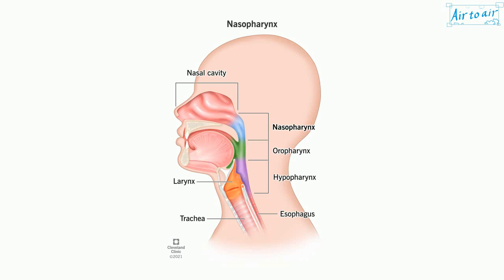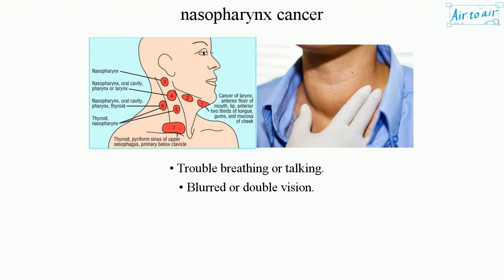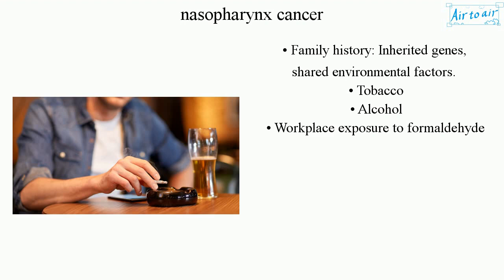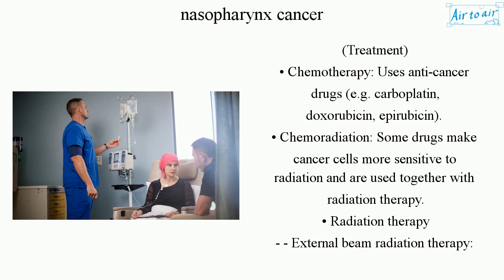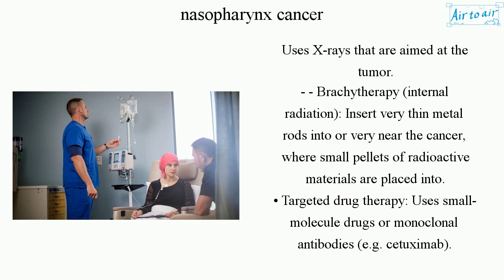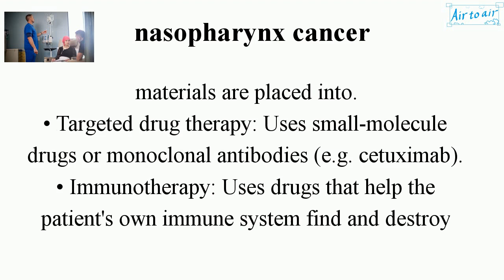nasopharynx cancer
A cancer starting in the nasopharynx (upper part of the throat behind the nose and near the base of skull), that serves as a passageway for air traveling from the nose to the throat (and then on to the lungs).

(Types)
• non-keratinizing undifferentiated carcinoma: Most common. Lymphoepithelioma.
• non-keratinizing differentiated carcinoma
• keratinizing squamous cell carcinoma
• lymphoma: Cancers of immune system cells.
• adenoid cystic carcinoma: A rare form of adenocarcinoma, begins in glandular tissues (minor salivary glands), more commonly found in the nasal or oral cavity.

(Symptoms)
• Mass in the neck: Usually dense, painless. A cancer spreading to a lymph node in the neck, causing them to swell.
• Headaches.
• Nasal blockage or stuffiness.
• Nosebleeds.
• Ear infections that keep coming back.
• Hearing loss, tinnitus, pain, or feeling of fullness in the ear (especially on one side only).
• Facial pain or numbness.
• Trouble opening the mouth.
• Trouble breathing or talking.
• Blurred or double vision.

(Risk factors)
• Gender: Male.
• Locations: Southern China, northwest Canada, Greenland.
• Ethnicity: Asian, Pacific islanders, Alaskan natives.
• Diet: Very high in salt-cured fish and meat.
• Infection with the Epstein-Barr virus (EBV)
• Family history: Inherited genes, shared environmental factors.
• Tobacco
• Alcohol
• Workplace exposure to formaldehyde

(Diagnosis)
• nasopharyngoscopy
- - indirect: Uses special small mirrors and bright lights to inspect.
- - direct: Nasopharyngoscope, a fiber-optic scope to see the lining of the nasopharynx.
• imaging tests: Chest X-ray, CT scan, MRI, PET.
• biopsy: Endoscopic biopsy, fine needle aspiration biopsy.
• blood tests: For metastasis (not limited to detect this disease). Epstein-Barr virus DNA levels.

(Treatment)
• Chemotherapy: Uses anti-cancer drugs (e.g. carboplatin, doxorubicin, epirubicin).
• Chemoradiation: Some drugs make cancer cells more sensitive to radiation and are used together with radiation therapy.
• Radiation therapy
- - External beam radiation therapy: Uses X-rays that are aimed at the tumor.
- - Brachytherapy (internal radiation): Insert very thin metal rods into or very near the cancer, where small pellets of radioactive materials are placed into.
• Targeted drug therapy: Uses small-molecule drugs or monoclonal antibodies (e.g. cetuximab).
• Immunotherapy: Uses drugs that help the patient's own immune system find and destroy cancer cells (e.g. pembrolizumab, nivolumab).
• Surgery: Removal of the tumor and nearby tissue (lymph nodes, muscles, nerve tissue, and veins). The tissue and amount depend on the severity.